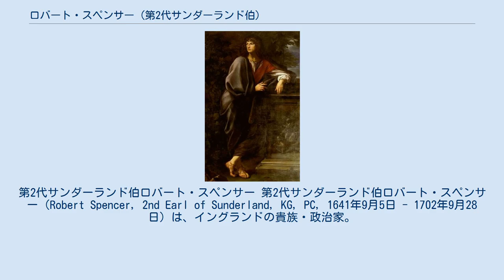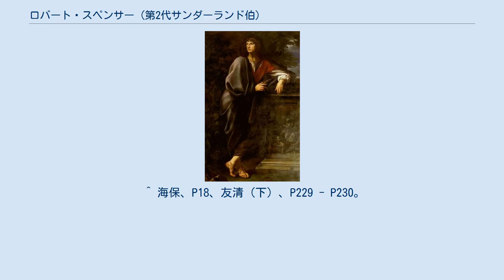ロバート・スペンサー (第2代サンダーランド伯)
第2代サンダーランド伯ロバート・スペンサー 第2代サンダーランド伯ロバート・スペンサー（Robert Spencer, 2nd Earl of Sunderland, KG, PC, 1641年9月5日 - 1702年9月28日）は、イングランドの貴族・政治家。
初代サンダーランド伯ヘンリー・スペンサーとレスター伯ロバート・シドニーの娘ドロシー・シドニーの息子。
名誉革命の招聘者の1人であるロムニー伯ヘンリー・シドニーは母方の叔父で、マールバラ公にもなったチャールズ・スペンサーは孫に当たる。
 1643年に清教徒革命（イングランド内戦）で父が戦死し僅か2歳で爵位を継承、カンバーランド公ルパートの騎兵隊に入り王党派として戦った。
オックスフォード大学で学ぶ一方でグランドツアーにも出かけ、母方の叔父の1人アルジャーノン・シドニーと共に旅行で知り合ったウィリアム・ペンと親交を結んだ。
 王政復古後の1671年から1672年にスペイン大使を務め、同年から1673年にフランス大使に転任、1673年に王室執事となり1679年に枢密院に入り北部担当国務大臣も担当した（1680年に南部担当国務大臣に替わる）。
 しかし、ホイッグ党に属してイングランド王チャールズ2世の弟のヨーク公ジェームズ（後のジェームズ2世）を排除する王位排除法案に賛成したことと、王位継承者にチャールズ2世の庶子のモンマス公爵ジェイムズ・スコットを推すシャフツベリ伯爵アントニー・アシュリー＝クーパーと対立、義兄のハリファックス伯（後に侯爵）ジョージ・サヴィルと共にチャールズ2世兄弟の甥に当たるオランダ総督ウィレム3世と接触して排除法案賛成を促したことがチャールズ2世の怒りを買い1681年に枢密院を除名、南部担当国務大臣の職も追われた。
その後チャールズ2世の愛人ルイーズ・ケルアイユに取り成して1683年に北部担当国務大臣に復帰、1685年にチャールズ2世が亡くなりヨーク公がジェームズ2世として即位した時はトーリー党に転換、ハリファックス侯に代わり枢密院議長も兼任した。
一方、友人ペンが借金の代わりにペンシルベニア植民地提供をチャールズ2世に申し出た時はヨーク公と共に賛成している。
 ジェームズ2世の下では助言者として親カトリック・親フランス政策を進めるジェームズ2世に賛成しつつ緩和を促す一方で、1688年にジェームズ2世の歓心を得るためプロテスタントからカトリックへ改宗、同年のジェームズ王子誕生に立ち会ったが、名誉革命直前に国民の批判が高まったためジェームズ2世に政策撤回と譲歩を求めたが、受け入れられず罷免され、カトリックからの報復を恐れてオランダへ亡命した。
ウィリアム3世からは当初信用されず1690年に出された恩赦から除外されていたが、後に許可が下りて帰国しプロテスタントに戻り、1693年に貴族院議員として政界に復帰を果たした。
 復帰後は政局安定のため議会多数派のホイッグ党から閣僚を登用して政権を構築することをウィリアム3世に勧め、翌1694年にホイッグ党（ジャントー）政権を誕生させた。
また、ウィリアム3世の妻メアリー2世が1694年に死去した際、険悪だったウィリアム3世とメアリー2世の妹アンとの間を取り持ち和解させた。
以後もウィリアム3世の信任の下イングランドの内政を預かる政治家の1人に選ばれ、ホイッグ党の纏め役とウィリアム3世の助言者として政権を支え続けた。
 1697年に宮内長官に就任したが庶民院から反対され、大同盟戦争終結後の軍縮と王室財政を巡って議会とウィリアム3世が対立すると、同年末に責任を取って辞任した。
引退後はノーサンプトンシャーの自宅で生活、1702年に61歳で死去、息子のチャールズ・スペンサーが後を継いだ。
 頻繁に立場を変える姿勢は政敵から非難されたが、人間的魅力があったといわれウィリアム3世から重用され、サンダーランド伯が考案した議会多数派からの閣僚登用は内閣の先駆けといわれ、以後の議会政治の基軸となった。
また、マールバラ公ジョン・チャーチルとサラ・ジェニングスの娘アンとチャールズとの結婚を取り決め、2人の間に生まれた孫チャールズはサンダーランド伯とマールバラ公を継承、子孫はイギリス貴族の一員に選ばれ、首相ウィンストン・チャーチルや元プリンセス・オブ・ウェールズ・ダ...